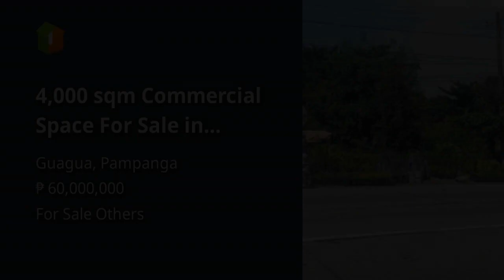4,000 sqm Commercial Space For Sale in Guagua Pampanga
4,000 sqm Commercial Space For Sale in Guagua Pampanga